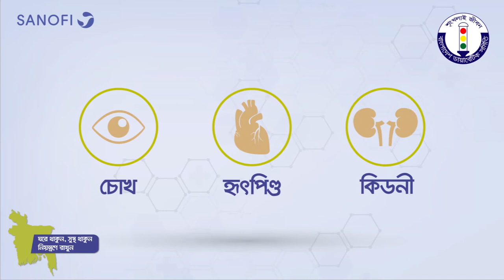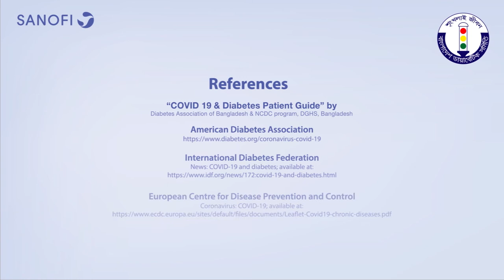Stay at home, stay healthy, keep diabetes under control.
This video is about health tips  for diabetic patients. This video  inform them how to protect from covid 19 virus.